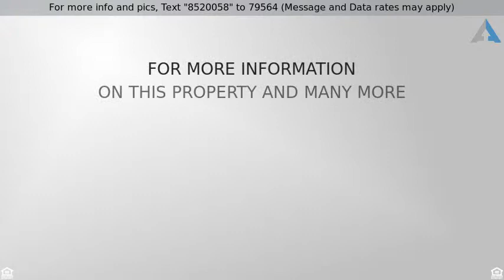Priced at $575,000 - 16699 Converse Road, Keenesburg, CO 80643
Looking to get away from the hussel and bussel and

Looking to get away from the hussel and bussel and have space to spread out?  Check out this property! Fabulous views of the Mountains! It is 20 acres plus 36.4 acres being sold together as 56.4 acres.  The 1960 sq.ft. home along with the 30x60 shop and the 30x60 barn are all located on the 20 acre parcel. This home has both living room and family room, Large master bedroom w/5 piece master bath. Kitchen w/island and eating space, Formal dining room w/built in hutch. Walk in closets, Laundry room, 36 x 15 patio for entertaining. The 30x60 shop is great for parking and projects. The 30x60 barn has 7 stalls, 3 runs, hay storage, and water hydrant inside. There is also a 12x24 Lean-to and a chicken coop If this property is no longer active or you are the homeowner and wish it to be removed, please contact us at .